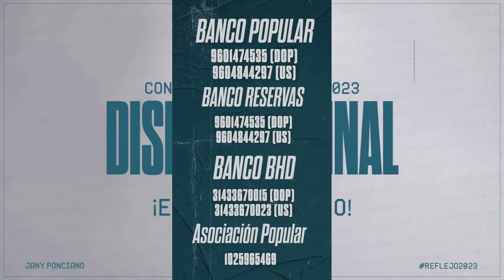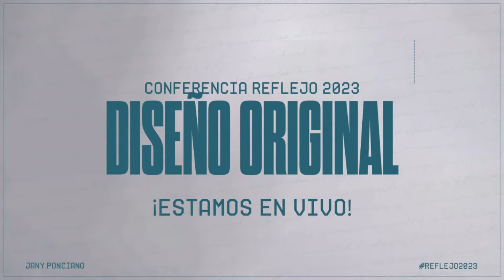🔴 EN VIVO CONFERENCIA REFLEJO 2023 | DISEÑO ORIGINAL - Jany Ponciano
¡Eres hermosa delante los ojos de tu Creador!
I Como Dios te ve

Reflejo es una comunidad que busca reflejar a Cristo. Somos su más hermosa creación.

Pastora Adjany Ponciano™

Iglesia Cristiana Tabernáculo de Adoración
Pastores: Santiago Ponciano, Norelys Lebrón de Ponciano.

Producción General: Ronny Galván, Jany Ponciano, Natali Contreras

Créditos:
Producción de programación: Natali Contreras, Hadassa González, Oneill Medina, Ezequías Ávila
Logísitica general: Georgina Muñiz, Claritza Amparo, Ana Gerónimo
Director de video: Ezequias Ávila Poché
Línea gráfica: Gilda González (Creative Network)
Luminotécnico: Alfis Rossi, Eles Music.
Dirección de voces (coro): Carolina Ponciano, David Rosario
Dirección de pasarela: Yomaira Ponciano
Dirección de danza: Judith Ramírez (AFMA STUDIO)
Directora de decoración: Dania Castillo
Reflejo Collection: Mibel Báez